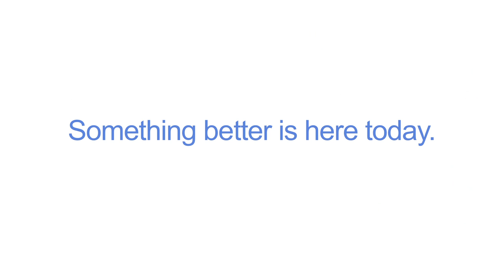Evolution of Accounting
The abacus was once the most intelligent accounting tool of its time. Then accountancy evolved to the PC and floppy disks. Of course today, customers can experience the latest evolution in accounting with QuickBooks Online.